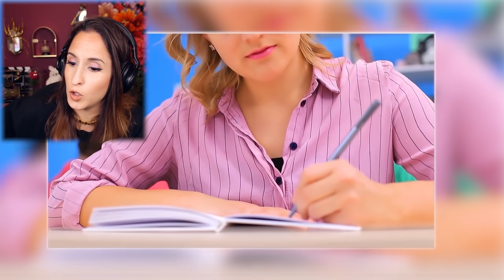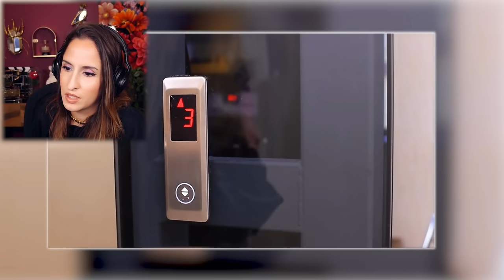LES PIRES DIY POUR ÉVITER LES SITUATIONS GÊNANTES ! #5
REJOINS - MOI !